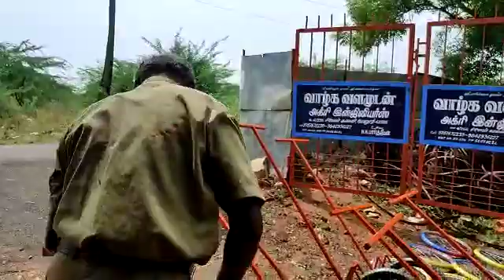விவசாயகருவிகள் rs 350 to... 9787672239 மேலூர் மதுரை(4)